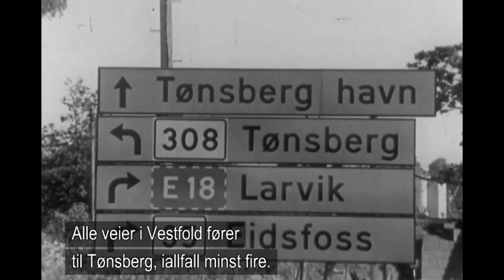Tønsberg gjør seg klar til jubileum 1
Tønsberg gjør seg klar til 1100 års jubileum 1971